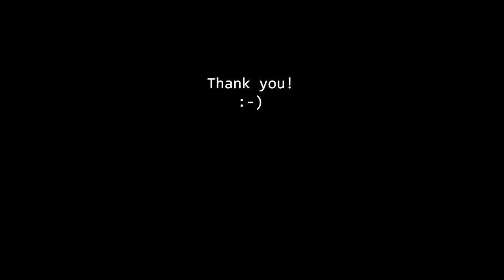Andrea Amici - Questa è la mia casa Live Backup Tour 2013 (Lorenzo Jovanotti Cherubini cover)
Drum cover del brano funk/rap "questa è la mia casa" di Lorenzo Jovanotti Cherubini, estratto dal cofanetto "Lorenzo negli stadi Backup Tour" del 2013. La cover è eseguita all'unisono con la traccia originale del disco suonata da Gareth Brown.

Buona visione :-)